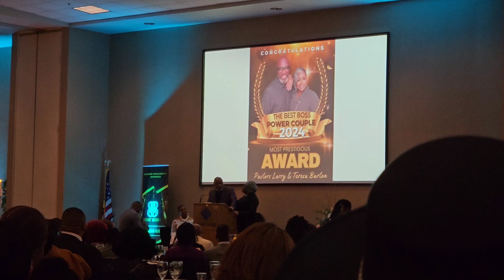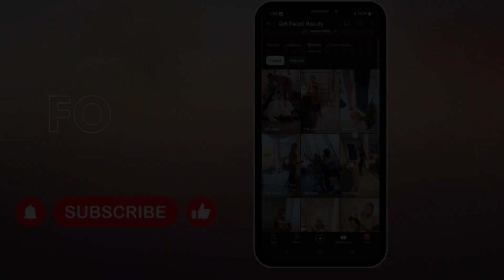Vlog: GRWM for the day | Church | Make up | Family | Best Boss Gala